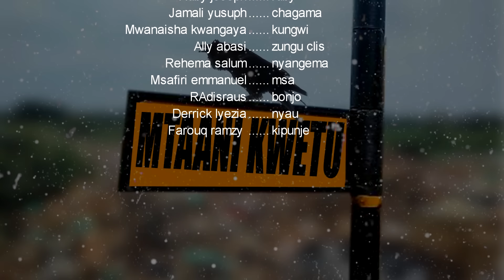MTAANI KWETU - EPISODE 01 | STARRING CHUMVINYINGI